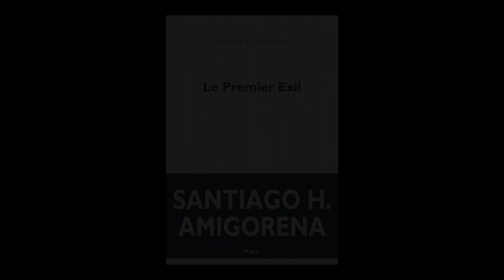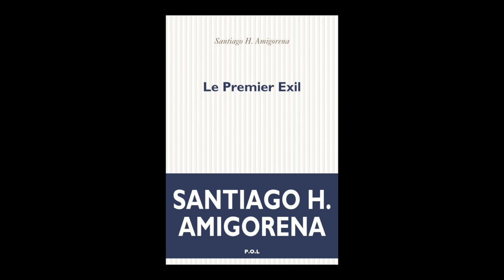Santiago H. Amigorena - Le premier exil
A l'occasion du "Livre sur la Place" 2021 à Nancy, Santiago H. Amigorena vous présente son ouvrage "Le premier exil" aux éditions POL.  Rentrée littéraire automne 2021.